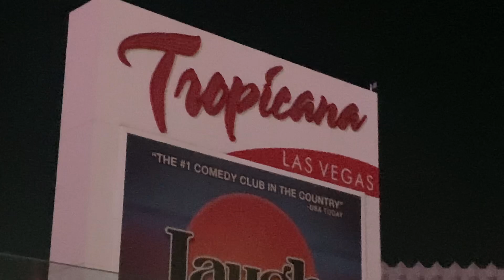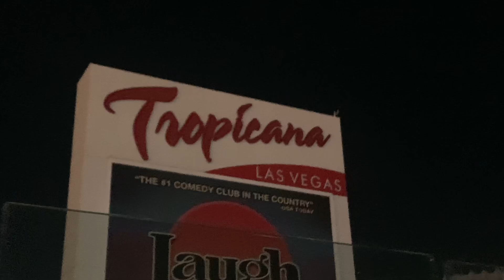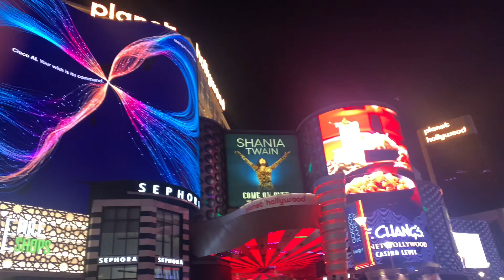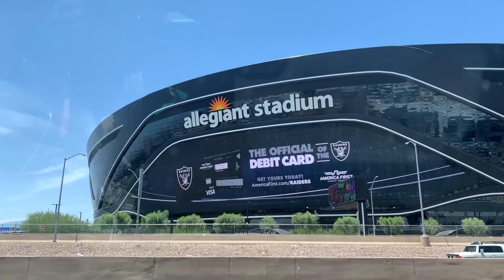Las Vegas,Nevadas,09 junio 2024 Calor 🔥🤬🥵101 grados far